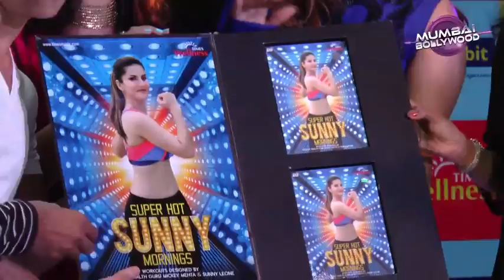Sunny Leone launches fitness DVD Super hot Sunny mornings